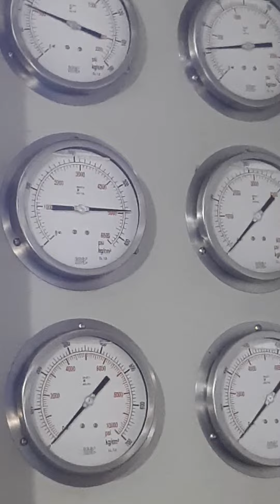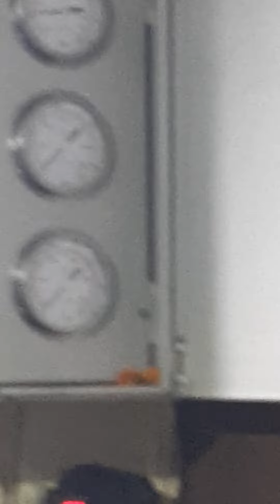1 March 2022